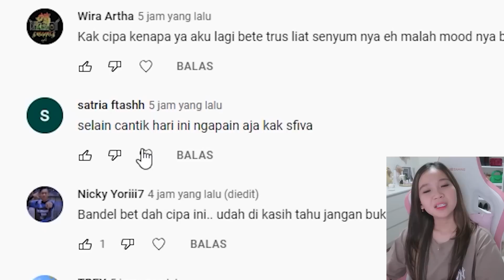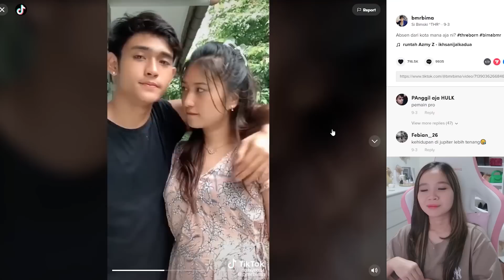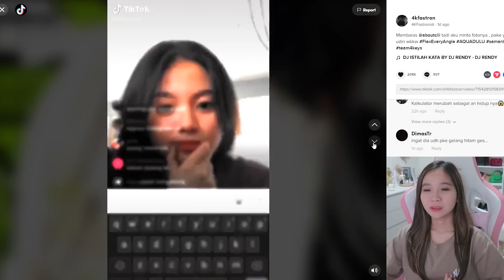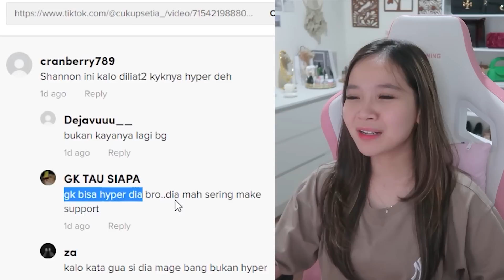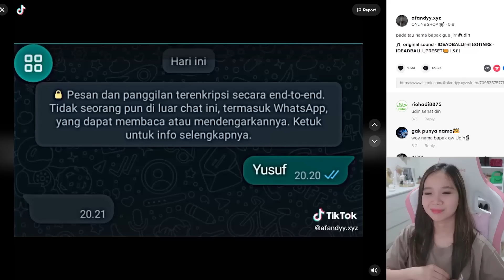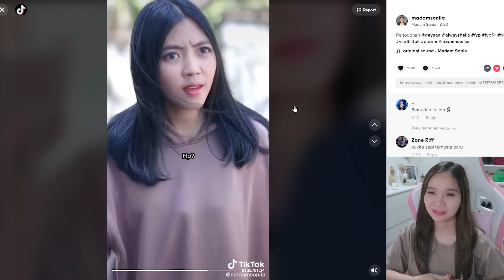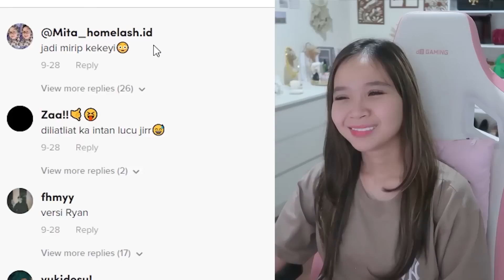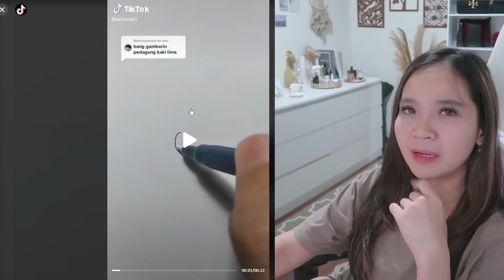TREND YANG TIDAK BISA SAYA TIRU!